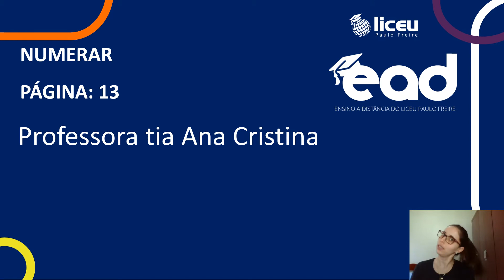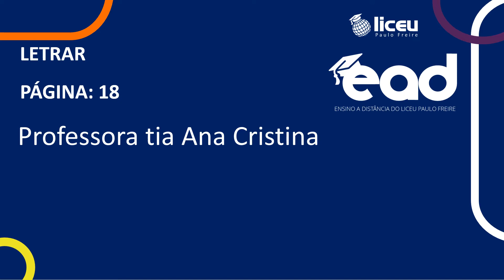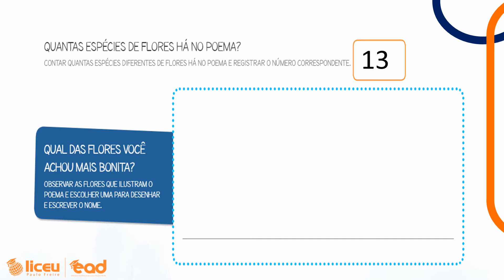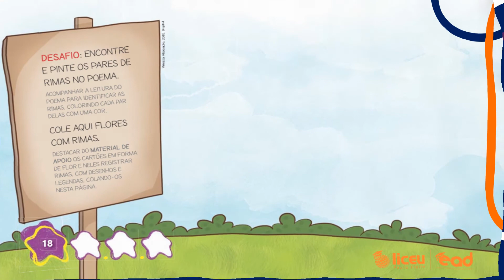APOSTILAS - JARDIM II - 15/09/2020 - PROFESSORA ANA CRISTINA - LICEU PAULO FREIRE